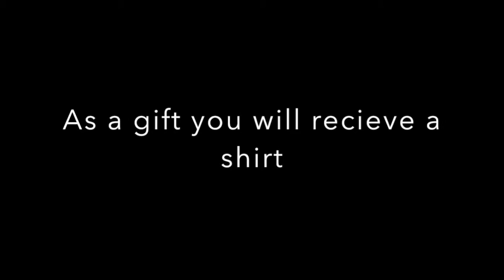Pygmy elephant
Save the pygmy elephant!